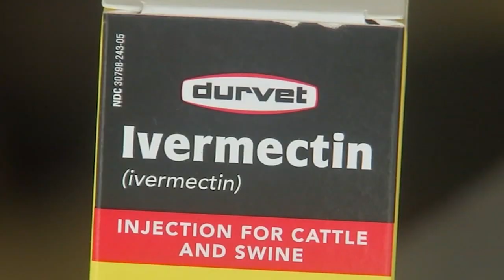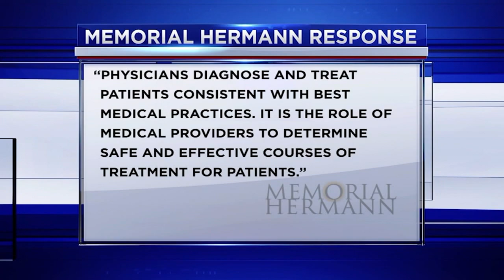Memorial Hermann refuses to give COVID patient ivermectin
The family of a 74-year-old man hospitalized with COVID-19 at Memorial Hermann Hospital in Sugar Land won a court order for the hospital to treat her husband with ivermectin.